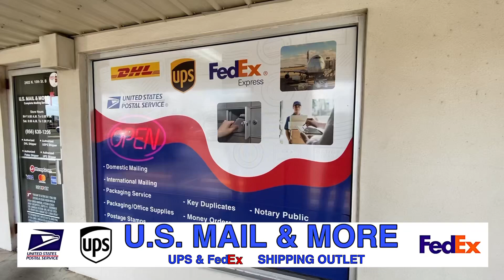My Battle With COVID Elida Reyna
U.S. MAIL AND MORE "Your One Stop Holiday Shipping and Mailing Outlet"
2 Locations in McAllen TX
2403 N 10th St B, McAllen, TX 78501 (La Vista Square)
1001 S 10th St, McAllen, TX 78501 (Tiffany Shopping Plaza)

PVT MAILING ADDRESS: 2403 N. 10th St. Suite B-202 McAllen, TX 78501